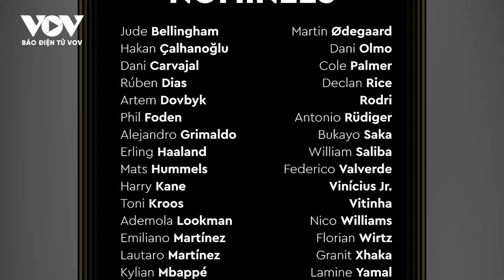Tin bóng đá 5/9: ĐT Việt Nam so tài quyết liệt với ĐT Nga | Báo Điện tử VOV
Báo Điện tử VOV | ĐT Việt Nam so tài quyết liệt với ĐT Nga trong trận đấu bắt đầu lúc 20h tối nay.
Bản tin hôm nay có những nội dung sau đây:
Chuyển nhượng V-League
- Hải Phòng FC thử việc cựu cầu thủ HAGL
- ĐT Việt Nam thi đấu với ĐT Nga - a Tiến
- Bê bối ăn chặn tiền cầu thủ: Bác đơn xin nghỉ việc của HLV U17, U19 Khánh Hòa
- Quả bóng Vàng 2024: Messi và Ronaldo không còn cơ hội đoạt giải
- Danh sách đề cử Quả bóng Vàng 2024: Messi và Ronaldo không còn cơ hội đoạt giải (vov.vn)
- Casemiro ra quyết định chuyện đi hay ở

37 Bà Triệu, Hoàn Kiếm, Hà Nội, Việt Nam